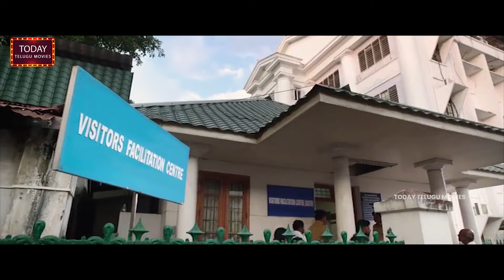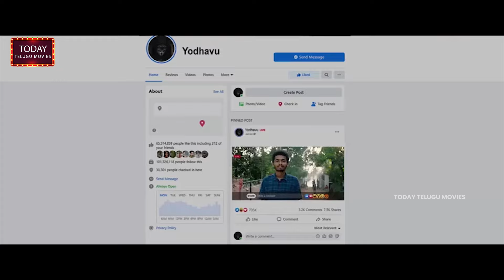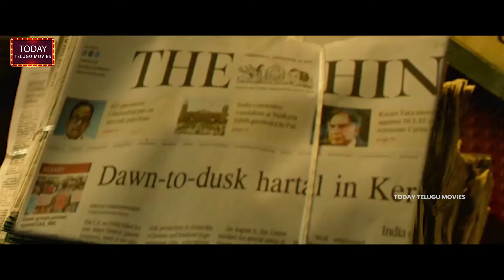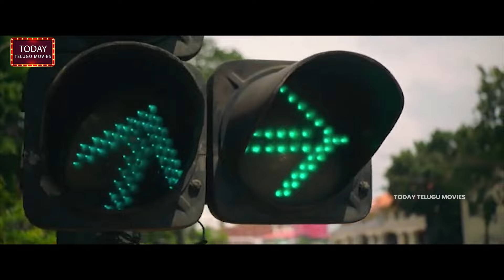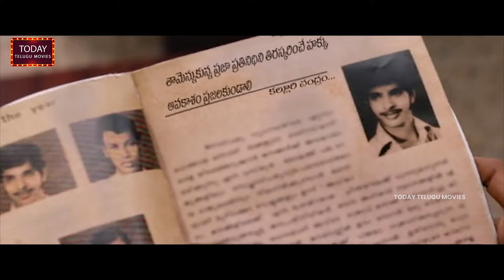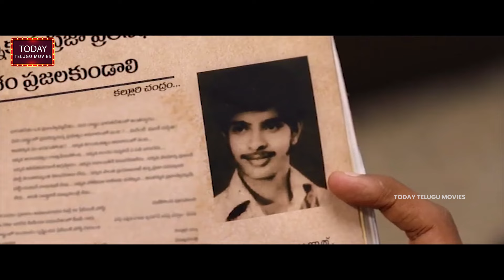లా అండ్ ఆర్డర్ ని ఎలా దిస్తుర్బ్ చేయాలని చూడటం నేటి రాజకీయాల్లో ప్రతిపక్షాలు పోషిస్తున్న పాత్రలివే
లా అండ్ ఆర్డర్ ని ఎలా దిస్తుర్బ్ చేయాలని చూడటం నేటి రాజకీయాల్లో ప్రతిపక్షాలు పోషిస్తున్న పాత్రలివే. Keep Watching For More Video Updates.